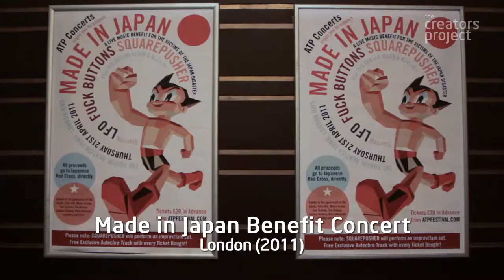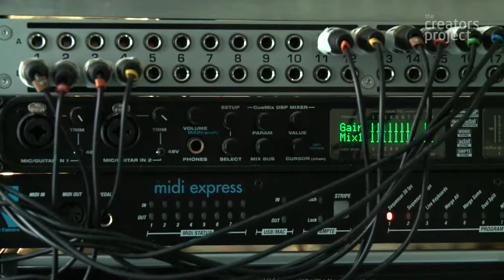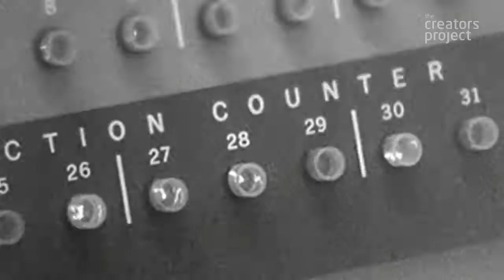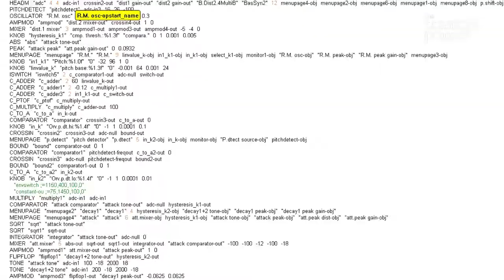Squarepusher Interview. The Creators Project - Rencontre avec Squarepusher